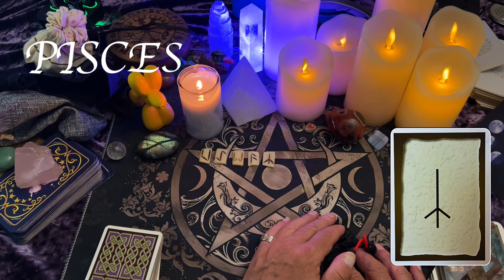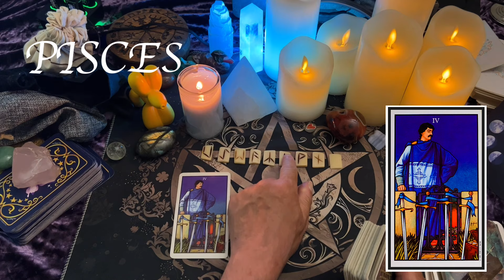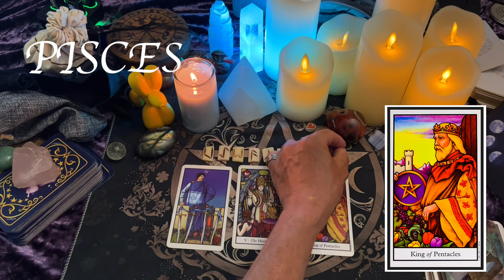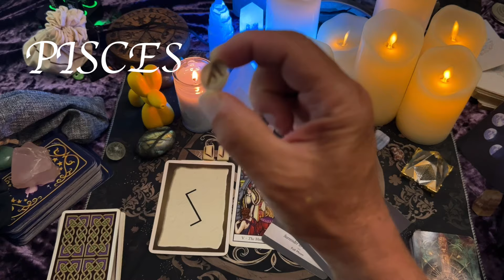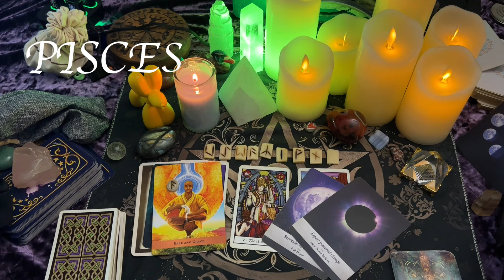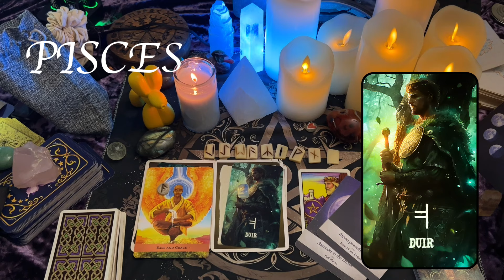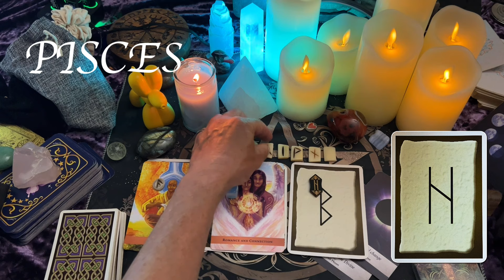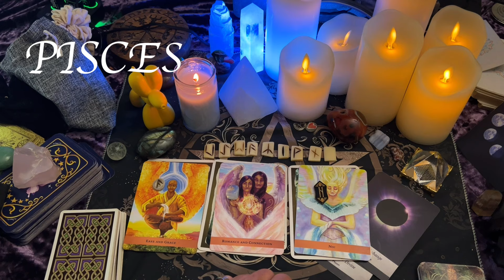Pisces ♓️ A new beginning for some a job and others romance & family relationships😉😲❤️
BIRTHDAY READING
15:15 SOWILO FEB 19-27
23:23 TIWAZ FEB 28-MAR 14
30:30 BERKANA MAR 15-20
Thank you for visiting my channel. My readings are timeless, so whenever you come across this video, it's meant for you. If you have any questions about the Runes, please don't hesitate to ask 😁 I do a daily Pisces reading. I am happy to do readings for other signs upon request. Still, please note that I charge a fee for these because I can only perform a personal reading under these circumstances or create a private video for the person requesting a reading for another sign.